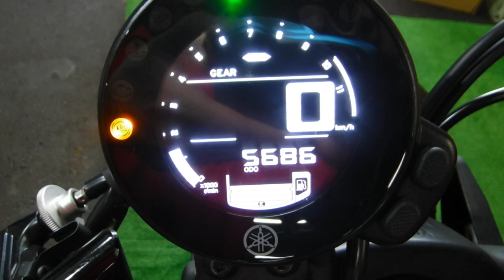XSR700 ネイキッド 2022年 中古車 XSR700 セパハン仕様 アクラボマフラー バイクショップ名:アウトレットバイク大阪